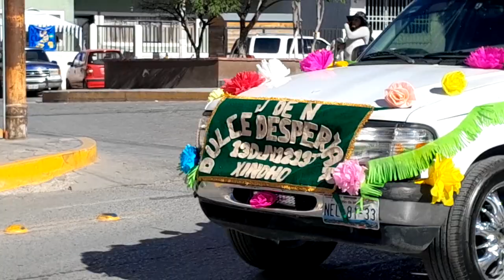DESFILE DE PRIMAVERA EN ZIMAPAN HGO 2023